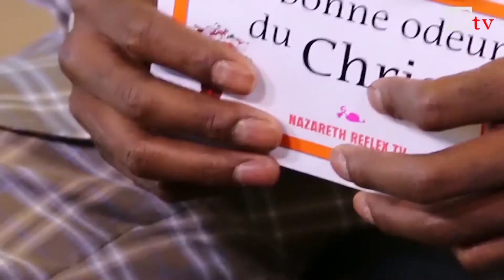Nazareth Reflex TV : BOC avec L'Apotre Ignace Nehemie Tambu LUKOKI